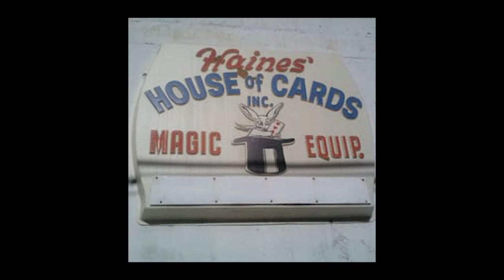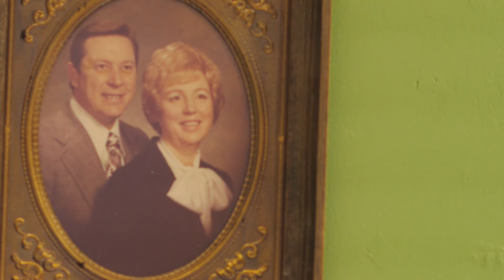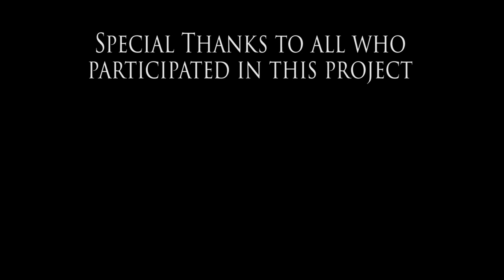Magicians and the Magic Shop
This is a mini documentary on magicians, the history of magic and a magic shop. Why is magic so popular and what effect did it have on these individuals?  Watch and find out!